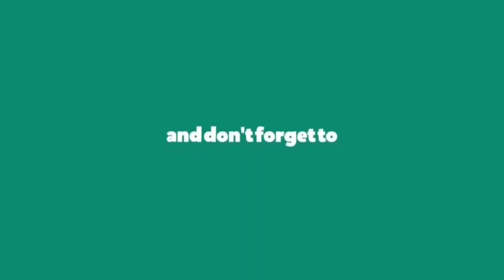తెలంగాణ రైతులకు శుభవార్త | రైతు బంధు లేటెస్ట్ న్యూస్ | Rythu Bandhu Cheque | Rythu Bandhu Cash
Our channel.
నచ్చితే లిక్ చేయండి
నచ్చకపోతే థిస్ లైక్ చేయండి
కానీ కచ్చితంగా సబ్స్క్రయిబ్ చేయండి
మా విడియో చూసినందుకు ధన్యవాదాలు.